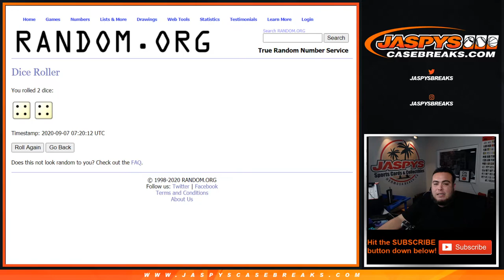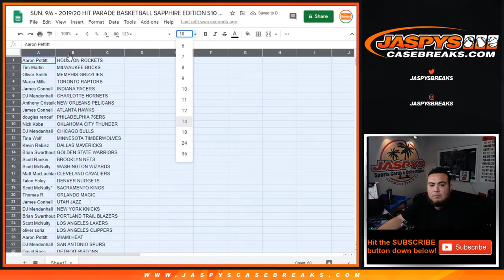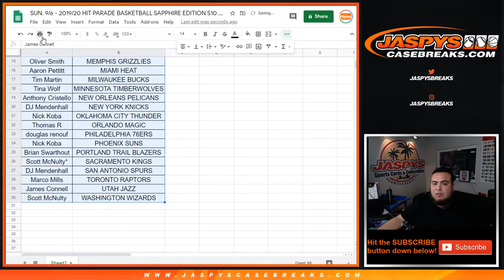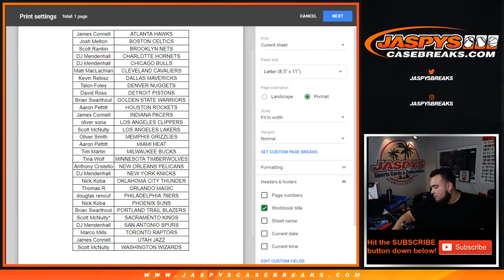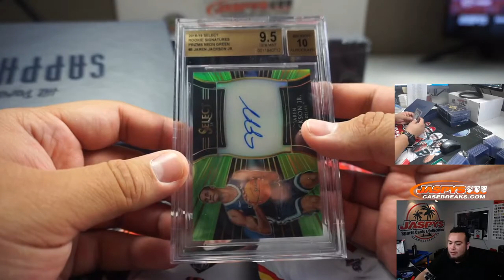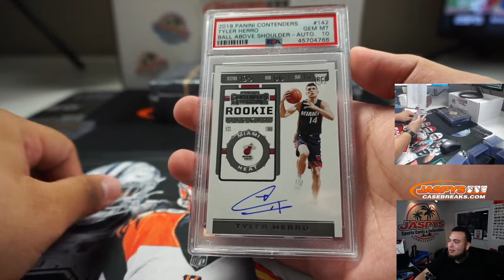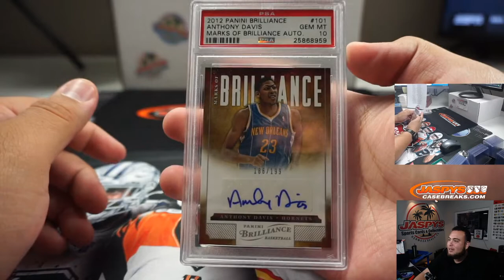SUN. 9/6 - 2019/20 HIT PARADE BASKETBALL SAPPHIRE EDITION S10 - 3-BOX 1/2 CASE BREAK #4 *RT*